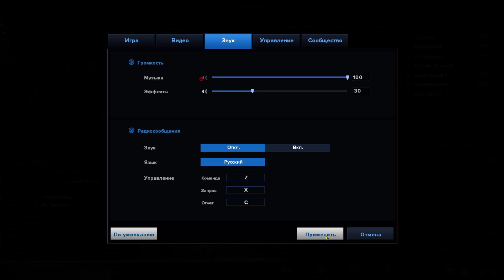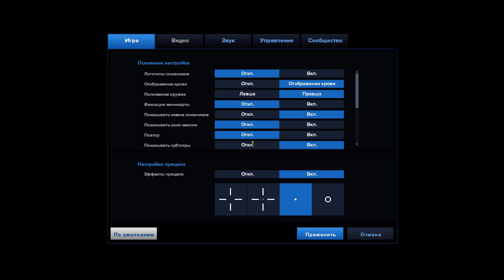Point Blank. Прогулка по паблику #144. Colt Python Каратель Deluxe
Всем привет. Меня зовут Ярослав. Мне 27 лет, живу в г. Новоалтайске Алтайского края. Основная игра на канале - Point Blank, и я буду рад вашей компании (:

ГП: GeForce GTX 1060 3GB
ЦП: Intel(R) Core(TM) i5-7400 CPU @ 3.00GHz
Память: 16 GB RAM (15.94 GB RAM доступно)
Текущее разрешение: 1920 x 1080, 144Hz
Монитор 1: Asus VP249QGR
Монитор 2: LG 22M35
Мышка X7
Клавиатура офисная (:
Операционная система: Win 10